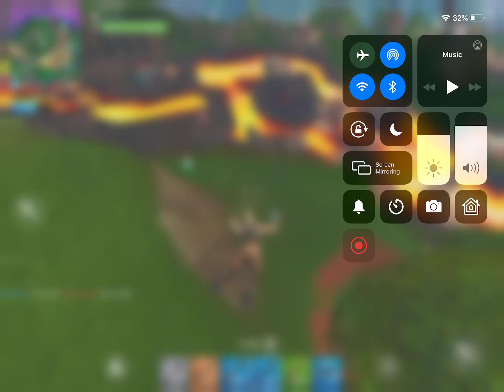Fortnite gameplay walkthrougth team rumble part 10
Fortnite headshots with rifle how to get wins in fortnite